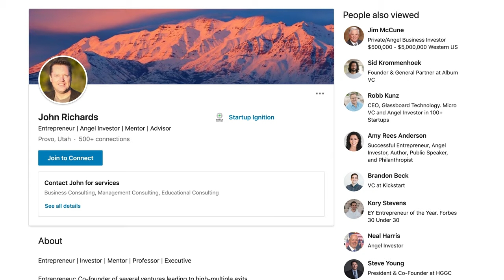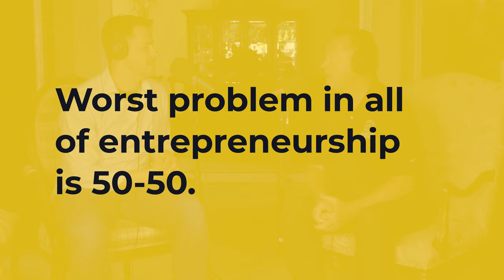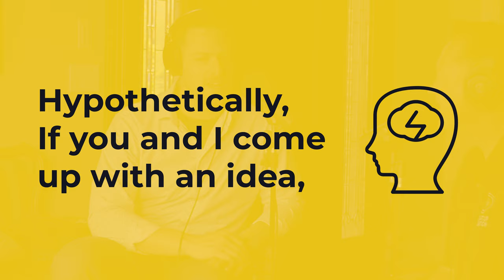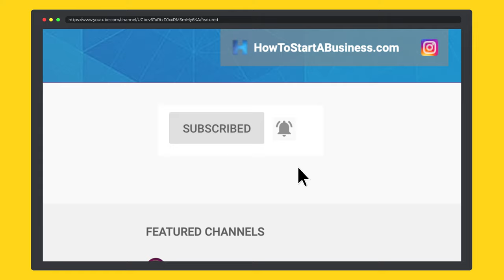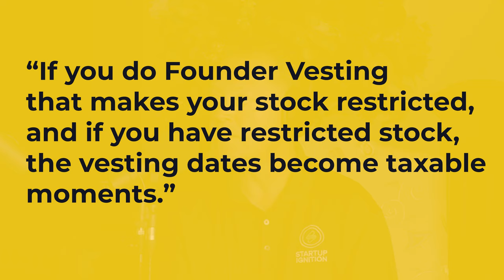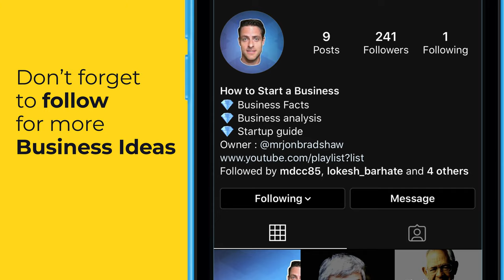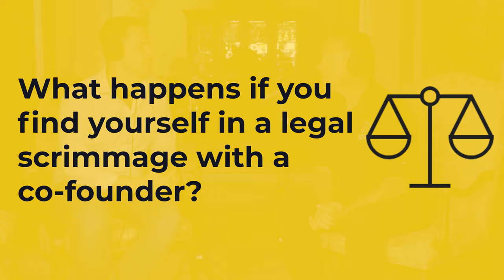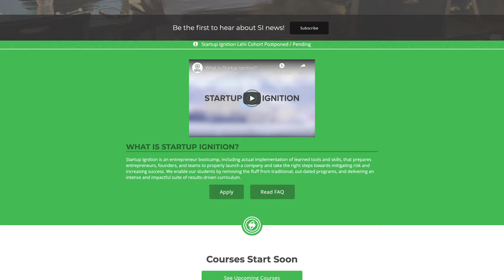How Much Equity Should You Give to a Co-Founder? (Feat John Richards)